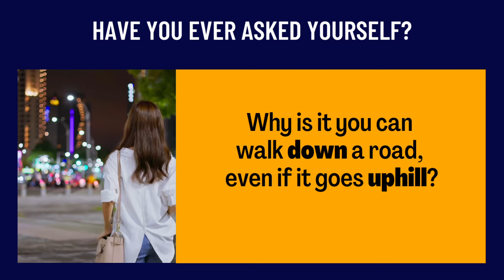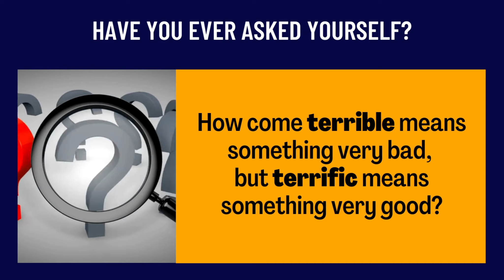Exploring Language Curiosities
Welcome to a journey of linguistic curiosity! In this video, we'll explore the fascinating world of the English language and its peculiarities. Have you ever wondered why certain words and expressions seem to defy logic?

Explore the captivating world of linguistic conundrums that provoke thought and ignite the curiosity that lies within the words we use every day.